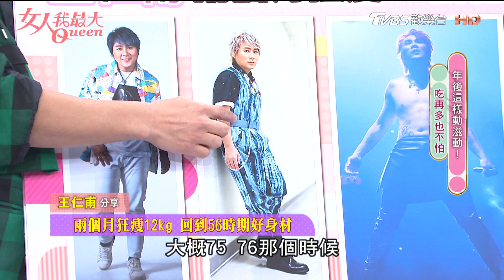王仁甫分享 學習「電影英雄」短時間練出身材！３個月內成功瘦下來！ 女人我最大 20230202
🔔哪個星座被點名2023工作運最旺？唐綺陽神解析，請鎖定玩美研究室1月策展！

『唐綺陽 開運系列』有看有準 有看有加持~！
『髮神吳依霖』拯救亂髮，看這個就知道！